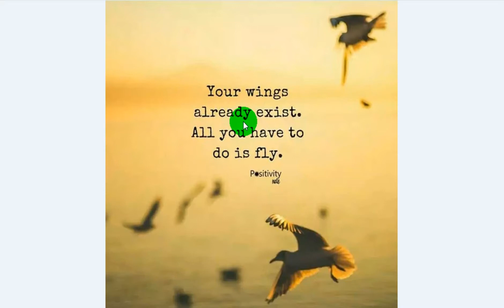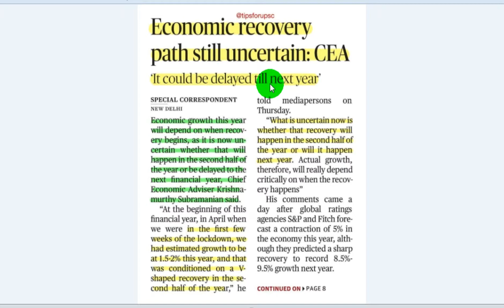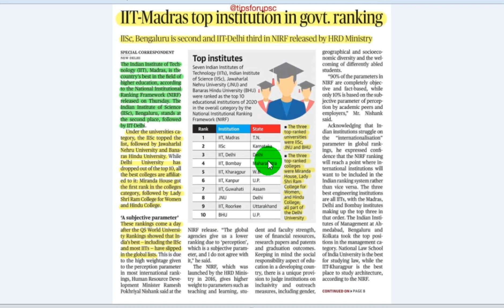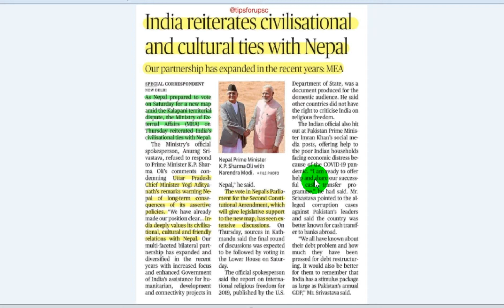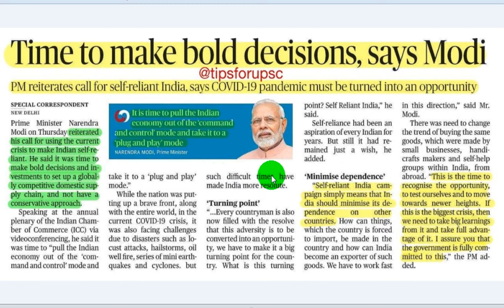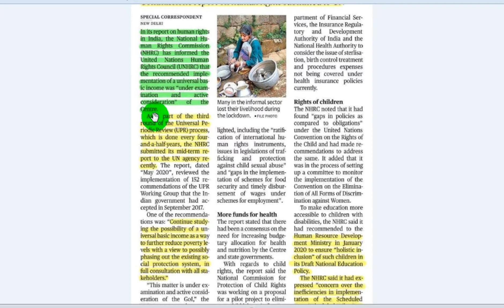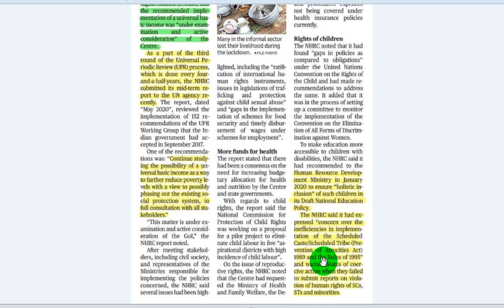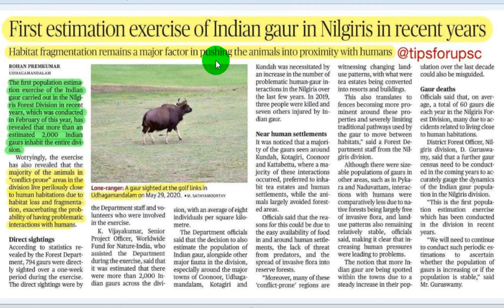Aaj Ki Tazaa Khabar 12 June 2020 | Very Imp | Editorials Discussion of The Hindu & Indian Express